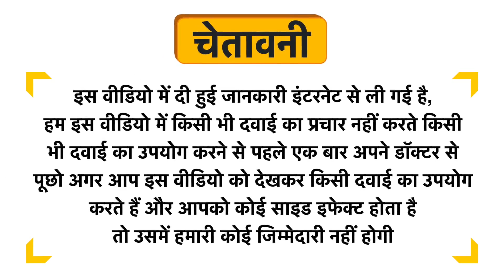Vaio-VC Chewable Tablet Uses in Hindi | Side Effects | Dose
Vaio-VC Chewable Tablet Uses in Hindi | Benefits | Side Effects | Dose